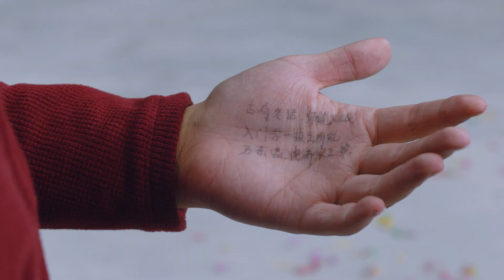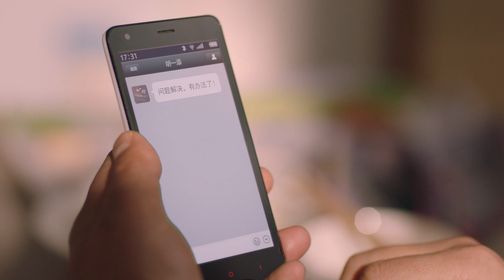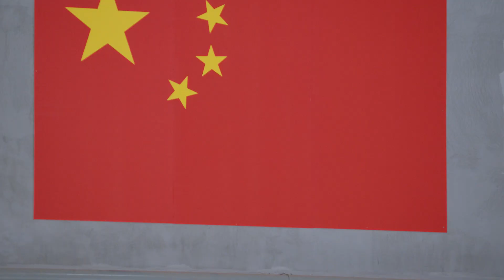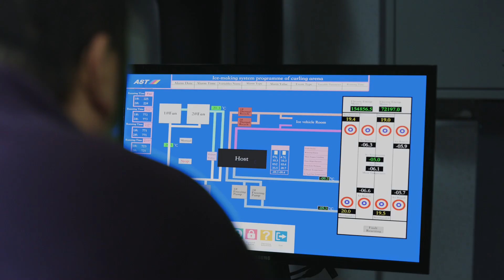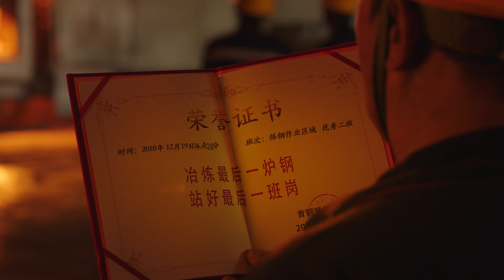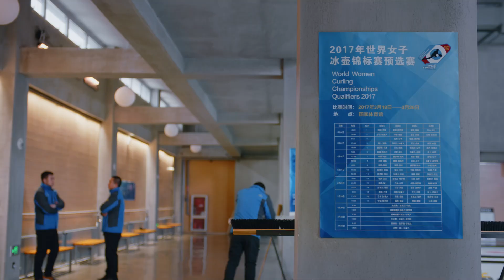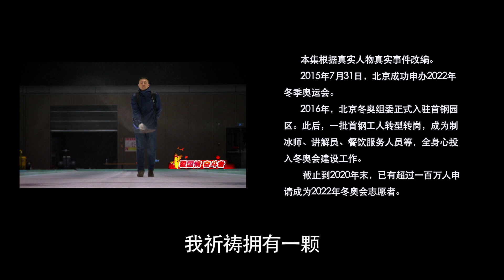【微电影 ENG SUB】冰与火 郭涛 黄健翔丨Mini-Movie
🎬影片详情
该片以孙文海的故事为主线，详细地讲述了北京成功申办2022年冬季奥运会后，一批钢铁工人转型转岗，成为制冰师、讲解员、餐饮服务人员等，全身心投入到冬奥一线工作中的故事。
制冰并非一件易事，目前全世界的顶级制冰师也不超过20人。以冰壶为例，冰壶是一项极具观赏性的运动，但冰壶赛道制冰的难度却是最大的。和普通的冰场不一样，冰壶赛道的表面不是光滑的，而是有一层叫做“冰点”的小的凸起，目的是为了增加冰壶赛道的滑度，方便控制和刷冰。制作冰点的过程叫做“打点”，是一项技术难度极高的工作。为了掌握这项技术，孙文海一边努力学习，观察、思索技术细节，一边坚持练习——无论是实际操作还是无实物模拟，最终从一个钢铁工人、制冰“小白”变成了顶级制冰师。